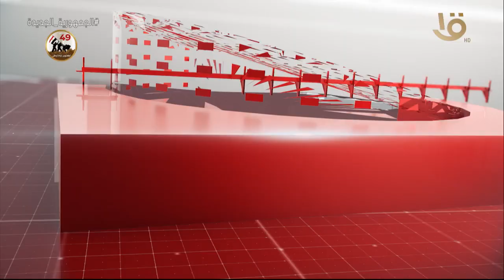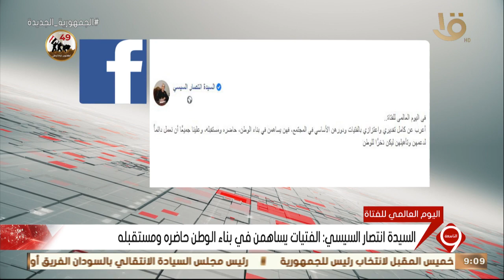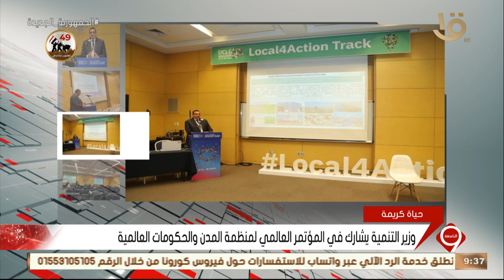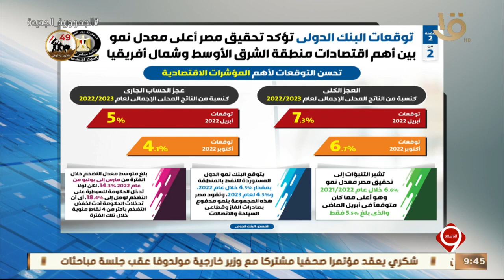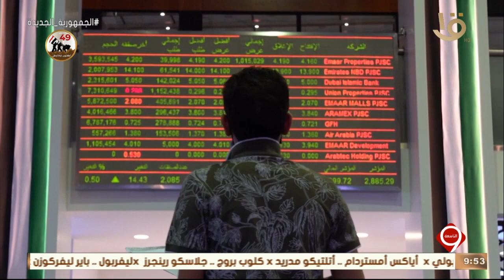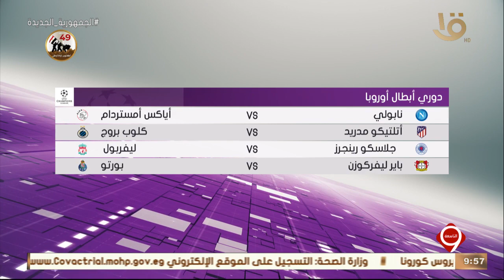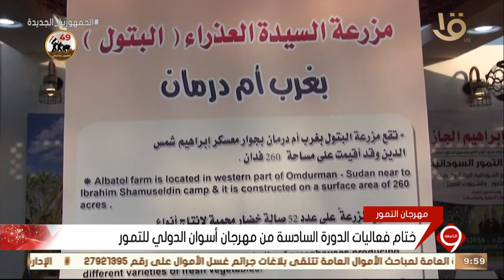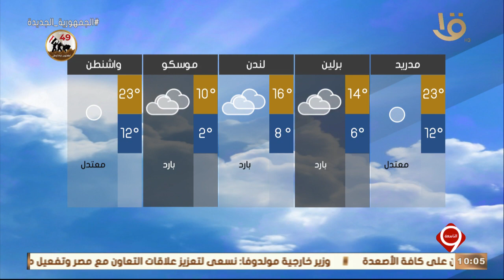نشرة التاسعة | أهم الأخبار السياسية والاقتصادية محليا وعالميا.. 11-10-2022